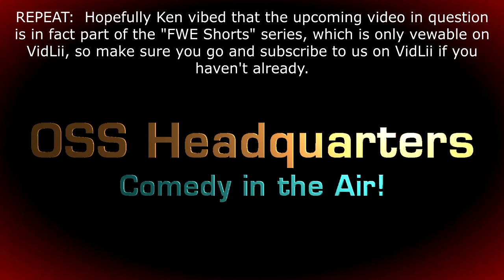FWE Shorts - New episode comming to VidLii soon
*UPDATE:*  This video has been re-uploaded because it had been uploaded before it was finished.

Who could this be?  Watch and find out.